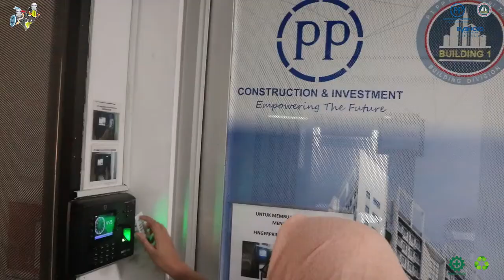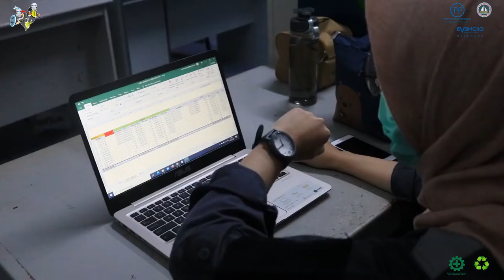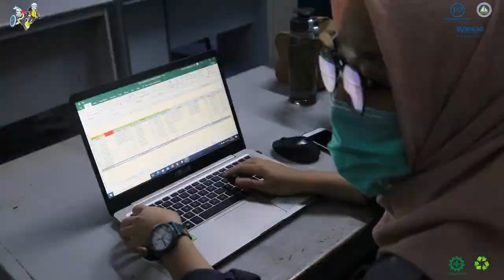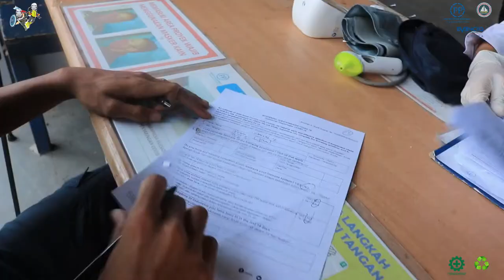[Protokol New Normal] PT PP (Persero) Tbk, Proyek Evenciio Margonda Apartment - Depok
PT PP (Persero) Tbk
Protokol New Normal
Beraktifitas Di Proyek
Proyek Evenciio Margonda Apartment - Depok
Divisi Gedung 1
The First Premium Student Apartment in Depok, Jawa Barat